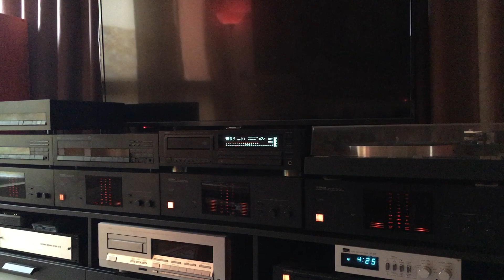Who am I